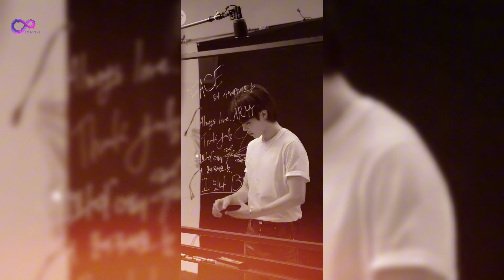Jimin BTS's Secret to Always Look His Best When Performing! What?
JONG-I ENTERTAINMENT

We will talk about BTS News.